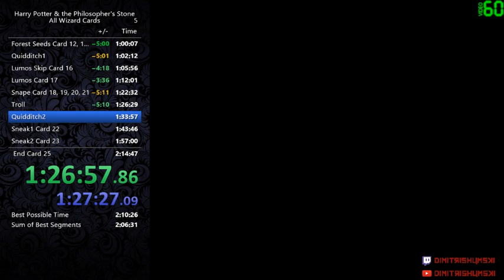HP1 AWC Speedrun - 2:01:36